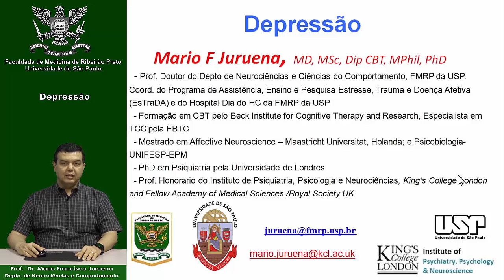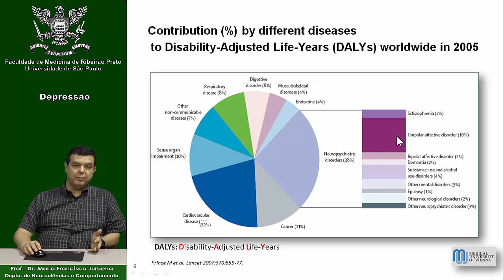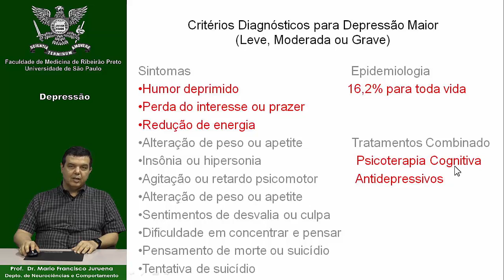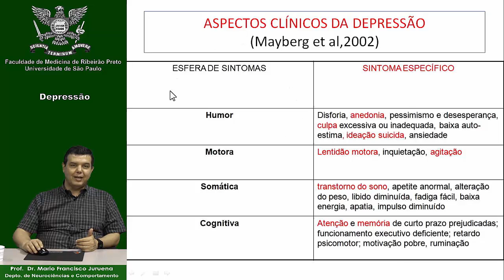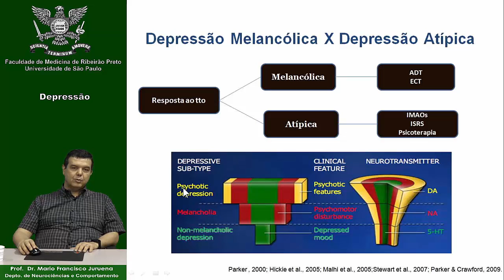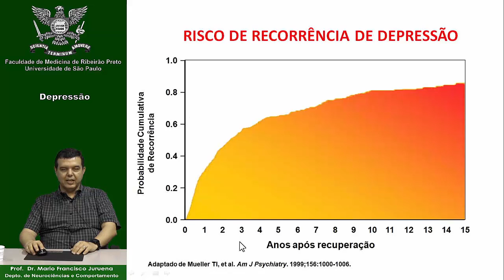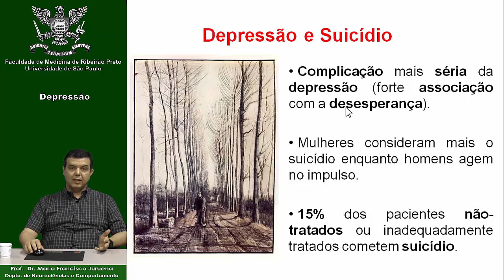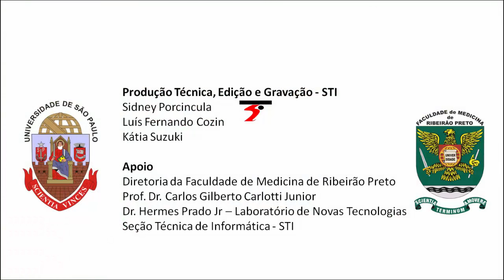Depressão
Aula Depressão